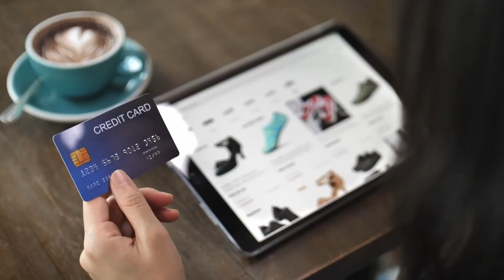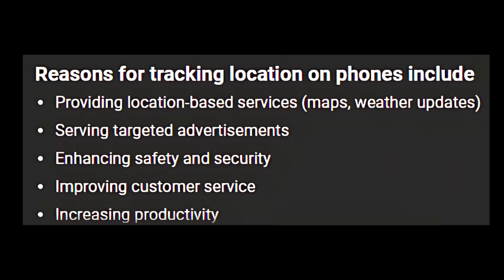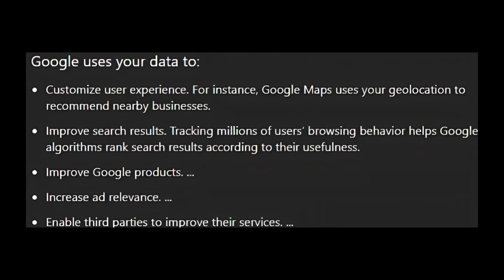You Won’t Believe How Your Data Is Being Used!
Your data isn’t just being collected—it’s being weaponized against you. 😳 From health insurance companies secretly adjusting your rates based on your wearable data to law enforcement tracking your every move, the internet is not the safe space you think it is. And let’s not even start on dynamic pricing—oh wait, we will. Ever wonder why the price of flights, hotels, or even Uber rides change just for YOU? Welcome to surveillance pricing—a terrifying new level of price manipulation based on your data.

But don’t panic (yet). In this video, I’ll break down the most shocking ways your data is being used against you and, more importantly, how you can fight back. Protect your privacy before it’s too late!

Time Codes:

0:00 - Intro
0:37 - what is data?
1:15 - streaming
1:35 - location
1:46 - social media
1:58 - wearable devices
2:08 - fast food
2:22 - web
2:30 - data is the new oil?
4:10 - surveillance pricing
4:22 - the algorithm
5:20 - ramifications
5:45 - how to regain control
7:10 - outro